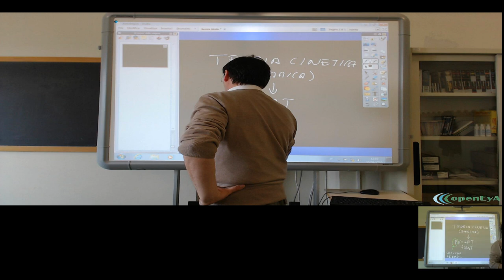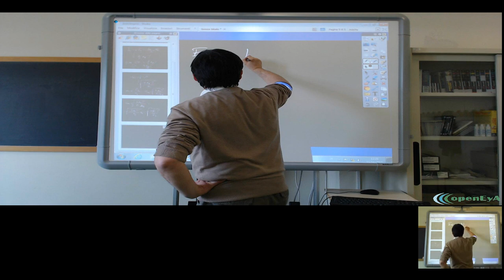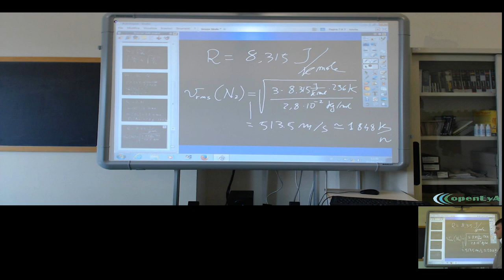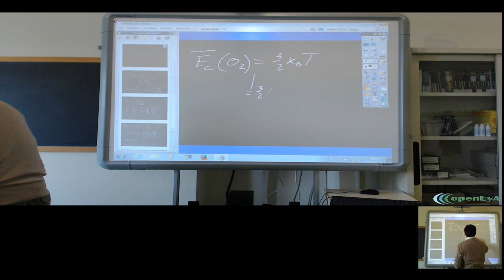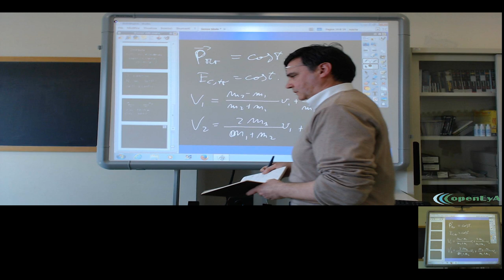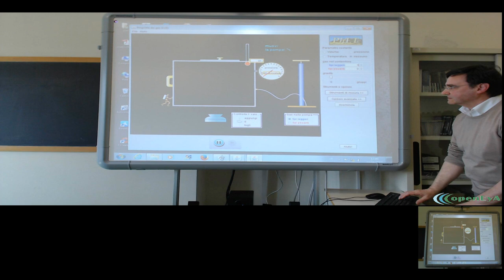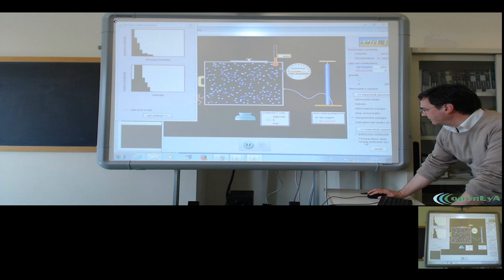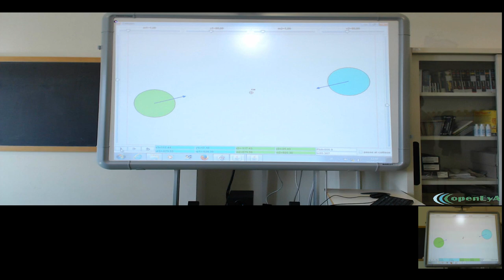Lez.63 La teoria cinetica e la distribuzione di Maxwell.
La teoria cinetica dei gas: la relazione tra la velocità quadratica media e la temperatura: esempi. La distribuzione di Maxwell delle velocità nel gas in equilibrio.